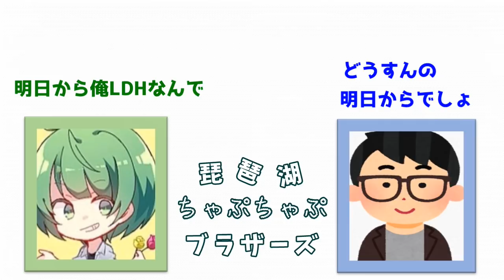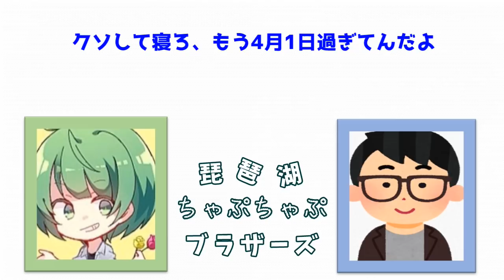エイプリルフールにウソをつかれる先輩の話【琵琶ちゃぷ】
先輩ならどんなに設定がゆるくとも
後輩のウソを信じてくれるはず。